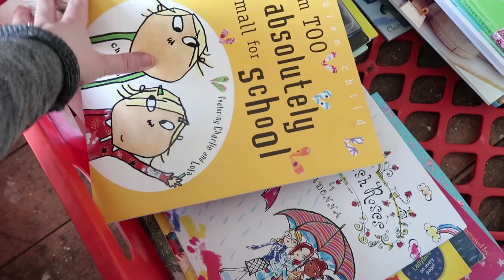CAN WE EVER BE MINIMALISTS!? | A FAMILY OF SIX DECLUTTERING JOURNEY | Kate+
I don't think a truly minimalist lifestyle is ever going to be on the cards for our family, but I'm determined to significantly declutter our home over the next few months.

Let me know any of your decluttering tips too. I'd love to hear them ☺️